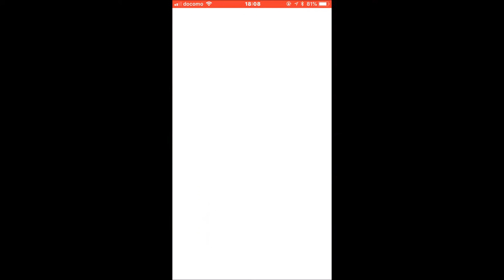【コトダマン】新日本プロレスとコラボ！ オカダ、オメガ、真壁、内藤らがキャラクター化！【#2：共闘ことばRPG】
オカダカズチカ、内藤哲也、真壁刀義、KUSHIDA、ケニー・オメガなど新日本プロレスのプロレスラーがコトダマンに！　7/5まで開催

言葉を作って、国語や単語の勉強になるパズルRPG。単語収録数がとても多く、適当に並べてもコンボが繋がるので、爽快感が高い良ゲーム！

プロレスゲームで新日本プロレスの試合をシミュレーション！
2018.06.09 大坂城ホール大会